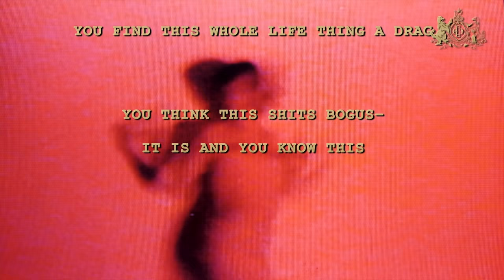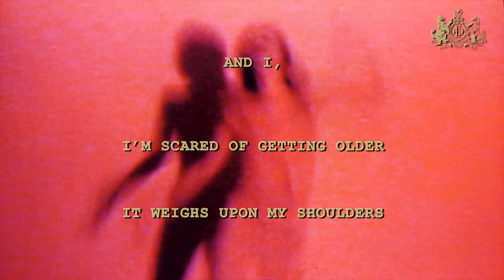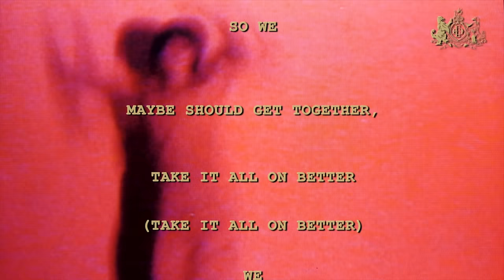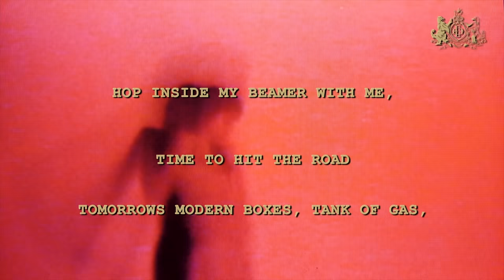Daniel Caesar - Disillusioned (Official Lyric Video)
Music video by Daniel Caesar performing Disillusioned (Lyric Video).